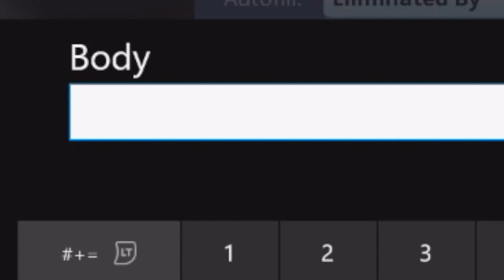Freaking fortnite be stoopid and glitchy today...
Im too lazy to make a description, it has major glitches, lets just say that.